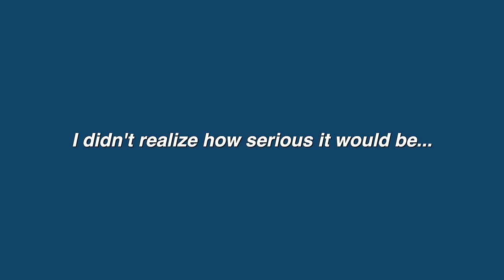I had to get reconstructive surgery on my face... || Kelli Marissa Vlogs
Hi friends, today I'm finally talking about the surgery I've been hinting at for months/years now lol! I had to get a bunch of surgeries on my face, specifically on my nose, because I was having serious breathing issues and constant sinus infections. Part of my nose was collapsed so they had to rebuild it using cartilage from my ear, and I also got my deviated septum fixed and cysts removed from my sinuses. It was a lot and I do look a little different now, but I have no regrets!! So let me share my journey with you :)